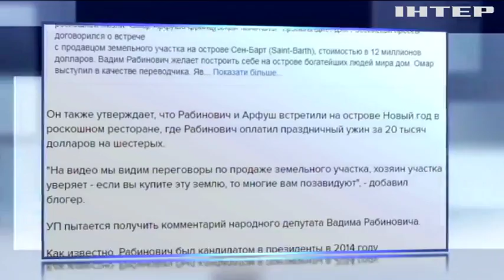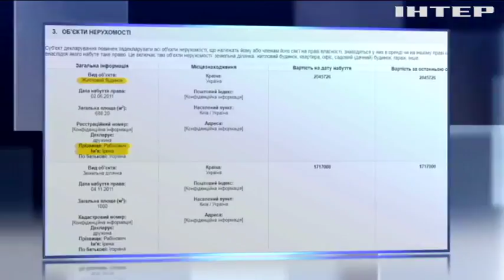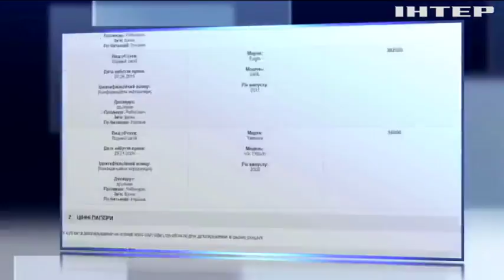Вадим Рабинович присматривает элитную виллу в Карибском море